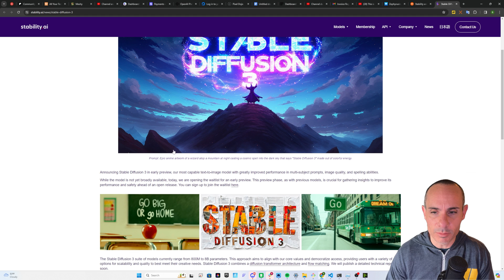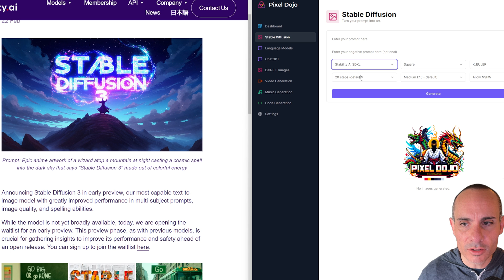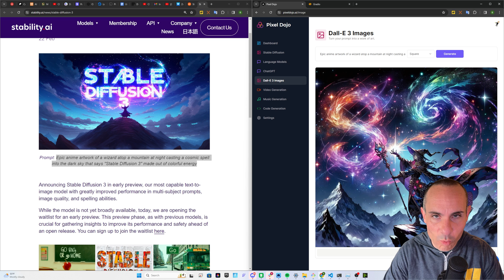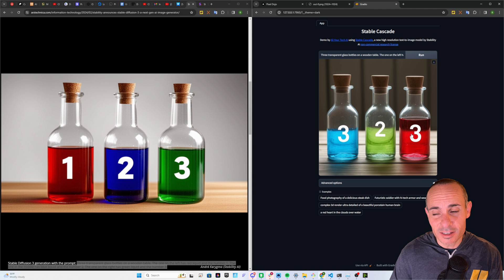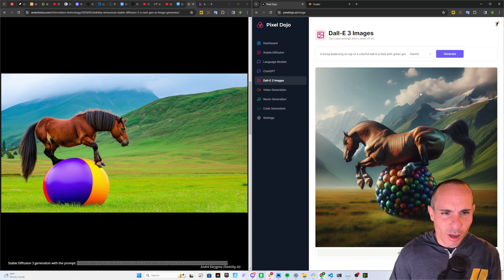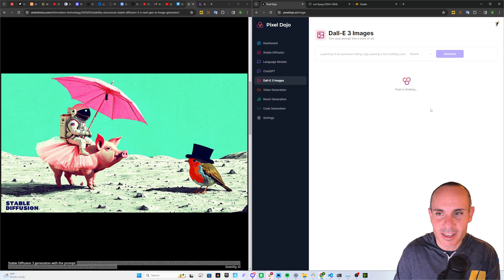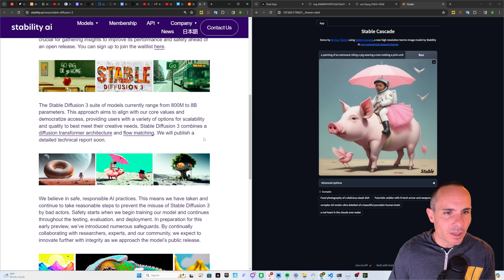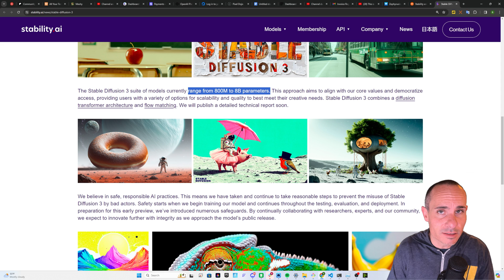Stable Diffusion 3 Takes On Midjourney & DALL-E 3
Stability AI has done it again and is showing off a preview of Stable Diffusion 3.

SD3 is an entirely new model built on top of a new transformer architecture. This provides higher quality, faster training, and most of all, top-notch prompt following and adherence.

Today we take a look at the stable diffusion 3 examples and see how they stack up to SDXL, Dall-E 3, Midjourney V6, and even Stable Cascade.